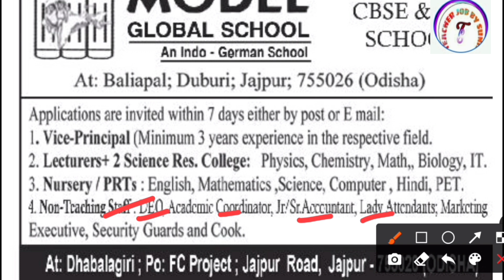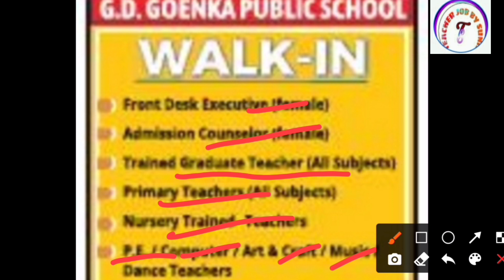GD GOENKA SCHOOL TEACHER RECRUITMENT 2021 | TEACHER VACANCY 2021 | @ JOBS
apply : Newspaperadvertisement.in

KVS👇

KVS RECRUITMENT
KVS VACANCY

NVS👇

NVS PREPARATION

CTET👇

CTET ELIGIBLE
CTET 2021

DPS VACANCY
DPS RECRUITMENT

sarkari teacher
teacher@